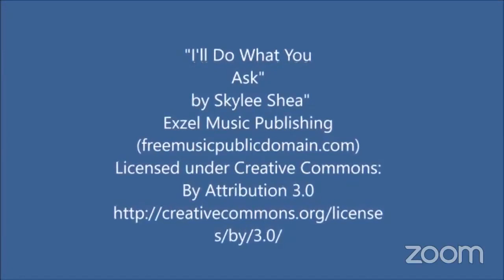GIT Celebration of the Messiah 2023 02 04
Parasha: Beshalach (“when he sent off”)